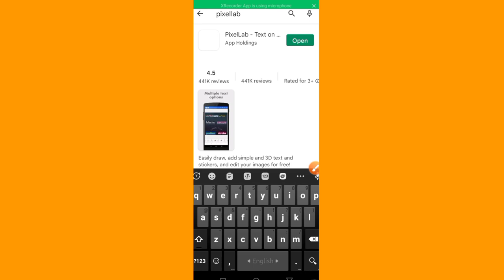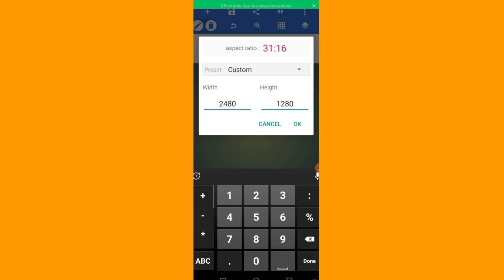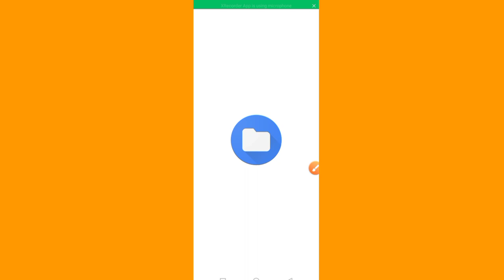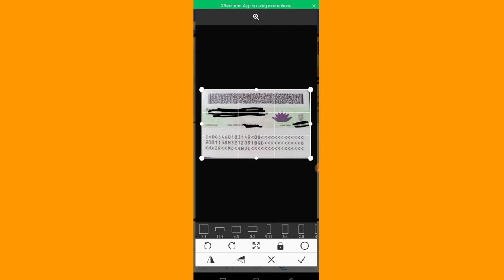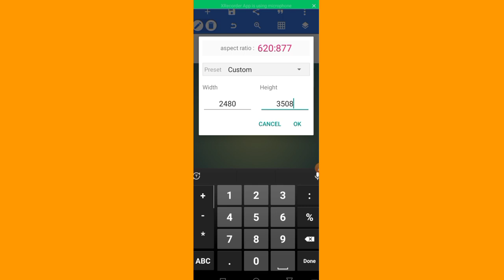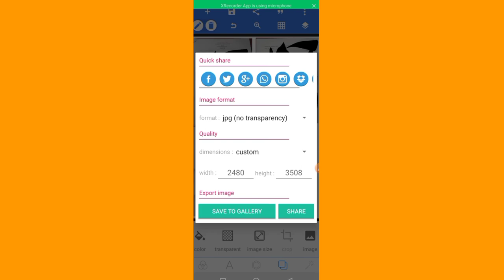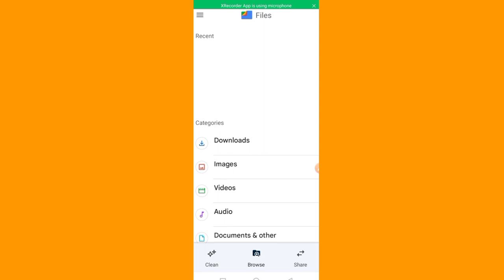Two photos (NID) in one page || দুটি ছবি এক পেইজে আনা || bring more images into one page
ipemis এ শিক্ষক তথ্য আপডেট করার লিংক

signature তৈরির ভিডিও লিংক

# জাতীয়_পরিচয়_পত্র